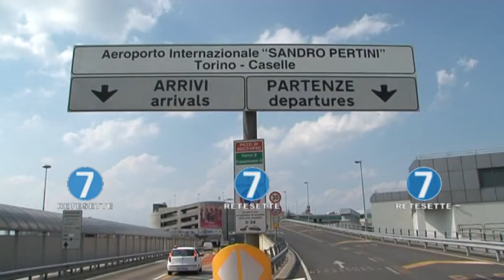L'ODISSEA DEI PASSEGGERI DEL TORINO-CAGLIARI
È finita dopo mezzanotte l'odissea dei 180 passeggeri che hanno trascorso l'intera giornata di martedì all'aeroporto di Caselle in attesa del volo Meridiana diretto a Cagliari. I viaggiatori avrebbero dovuto imbarcarsi a Torino alle 11.15 ma, al momento di registrarsi, hanno scoperto che l'aereo non era disponibile. Dopo circa dodici ore sono saliti su un velivolo arrivato da Napoli alle 22.30."La compagnia - racconta uno dei viaggiatori, la torinese Laura Bario, in partenza per le vacanze - non ha mandato nessuno ad avvisarci. Non un'e-mail, non un dipendente, non una telefonata. Abbiamo provato a chiamare un numero verde, a pagamento, ma senza ottenere risultati".
I passeggeri parlano dei disagi provocati dall'attesa: chi ha dovuto pagare una penale per il mancato ritiro dell'automobile che aveva preso a noleggio a Cagliari, chi ha dovuto rinunciare a gite ed escursioni già programmate.